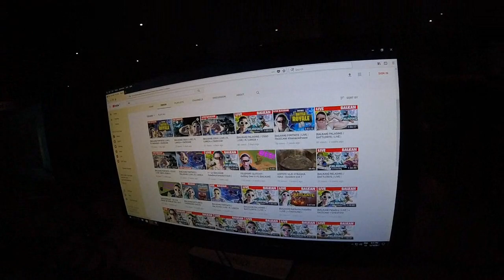BAKAPRASE, CHODA, DOUBLEAIM INTERVJU | Druženje sa Unucima i Domaćinima | RileView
Jedno lagano druženje sa unucima i domaćinima, TO BE CONTINUED! RileView #1
Mic mi se sjebao u sred snimanja pa sam koristio audio sa kamere :( Sledeći klip neuporedivo kvalitetniji!